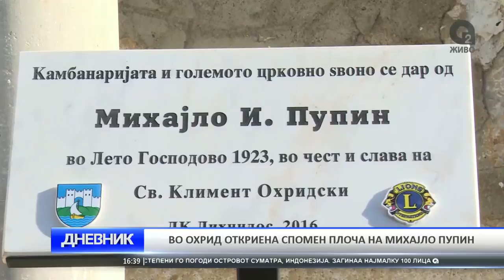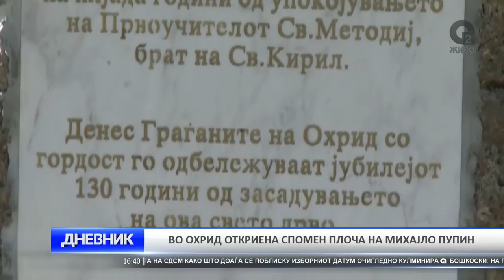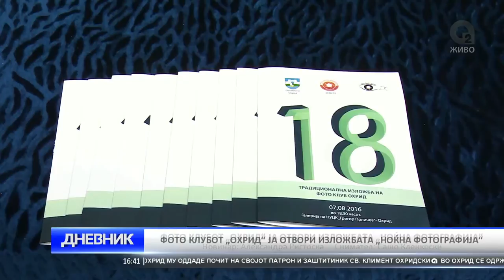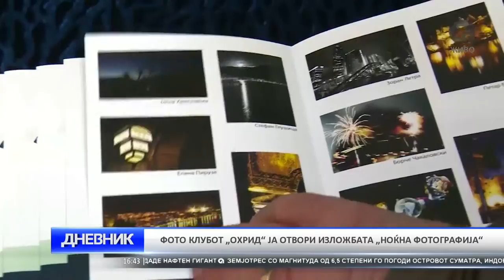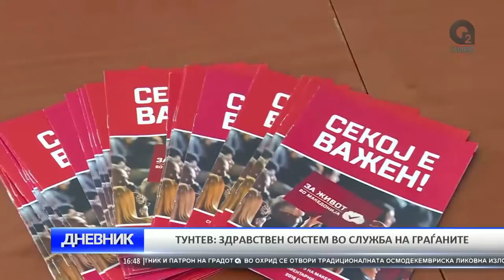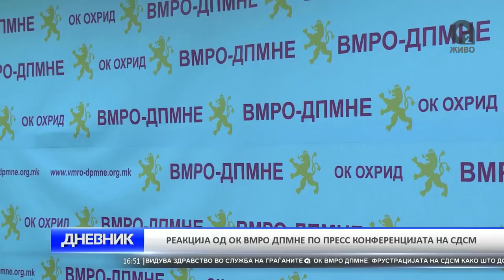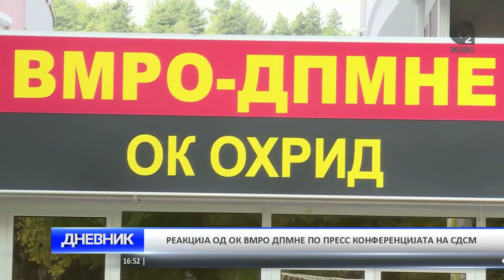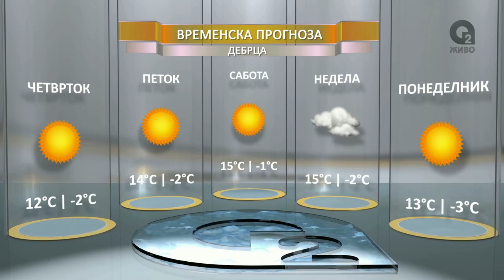O2 DNEVNIK 08 12 2016